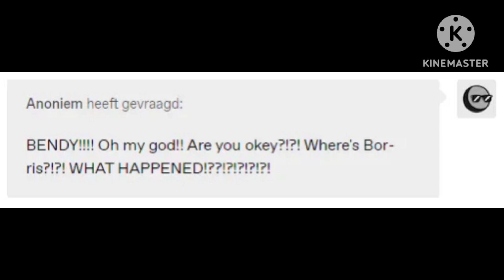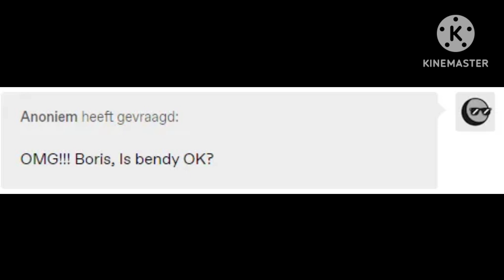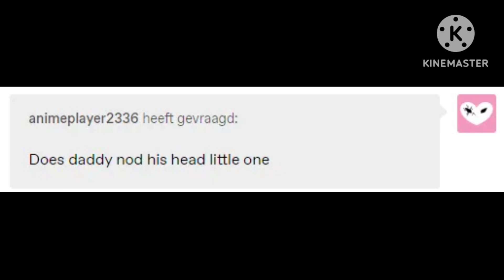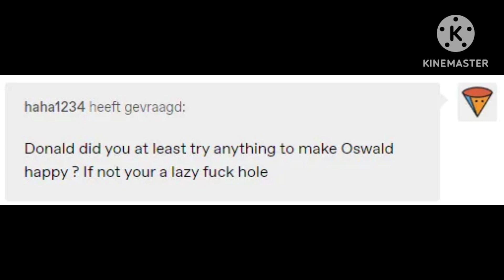Babtqftim: Comic Dub || Part 2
Part 2 of this journey!

Artist of the comic: TheBbros (BlogTheGreatRouge)